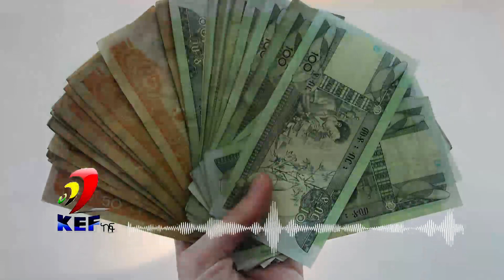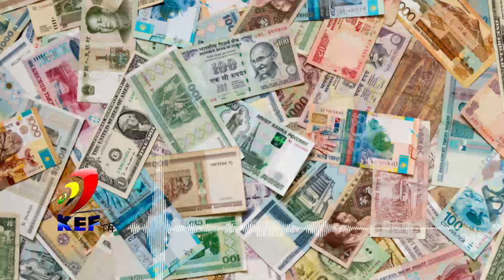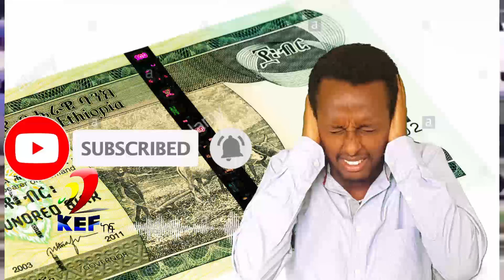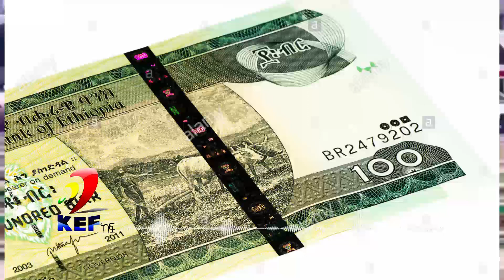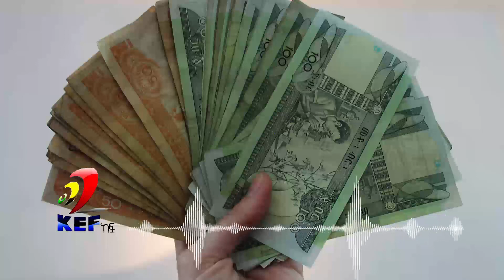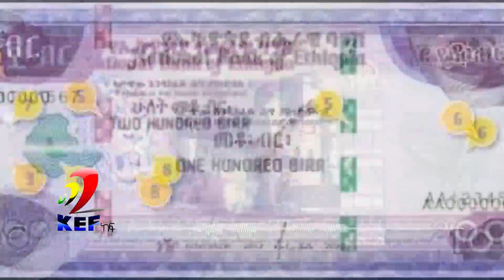Ethiopia: መንግስት የባንክ አካዉንት ባላቸዉ ሰዎች ላይ አዲስ ህግ ጣለ፡ ገንዘብ ማዉጣት ከእንግዲህ ቀላል አይደለም - መታየት ያለበት መረጃkef tube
Ethiopia: አስደሳች መልስ ሀደ ሀገር ምን ያህል የዉጭ ሀገር ገንዘብ ይዞ መግባት ይቻላል እንዴት እናድርግ ዝርዝር መረጃ kef tube informaion

Ethiopia: እባካችሁ በስደት ያላችሁ ተጠንቀቁ ብር ወደ አካዉንት ከመላካችሁ በፊት ይሄንን ቪዲዮ ተመልከቱ kef tube information

Ethiopia: መልእክት በስደት ላሉ ኢትዮጵያዉያን-ከብር መቀየር ጋር በተያያዘ ሊገጥም የሚችል አደጋ መታየት ያለበት kef tube information

Ethiopia፡ ከአሁን በኋላ ብር ስትልኩ ተጠንቀቁ! የብላክ ማርኬት ነገር እና ሌሎች ከባንክና ዉክልና ጋር የተያያዘ ዝርዝር መረጃ kef tube info

Ethiopia: ብር መቀየሩ በስደት ሂወት ላሉ ኢትዮጵያዉያን የሚኖረዉ ተጽእኖ ምንነትና መደረግ የሚገባዉ ጥንቃቄ kef tube travel information

የጉዞመረጃ ሀገር ቤትየሚሰራስራ#ምንዛሬ#የመኪናመሸጫዋጋ#የባጃጅዋጋ#የአረብሀገርመረጃዎች#በረራመቼይጀመራል#